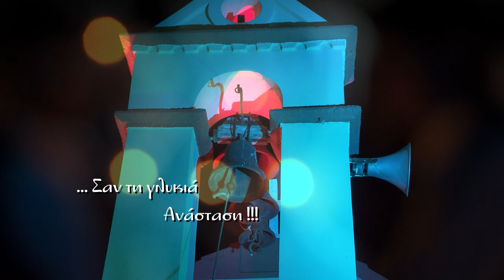Σαν τη γλυκιά Ανάσταση | Μεγάλο Σάββατο στις 00:15 - trailer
Αμέσως μετά την Ανάσταση στην ΚΡΗΤΗ ΤV, το Μεγάλο Σάββατο στις 00:15.
Ο Γιώργος Γλυκοκόκαλος το Λύκειο των Ελληνίδων Ηρακλείου Κρήτης και ο Πολιτιστικός Σύλλογος Μπαδιά  στην παραμυθένια αυλή της εκκλησίας του Αϊ Γιάννη Ριγολόγου, στο προσφυγικό χωριό Μπαδιά, γιορτάζουν την Ανάσταση με τον καλύτερο τρόπο...!
Λαμπάδες αναστάσιμες θα ανάψουμε και πάλι στην ΚΡΗΤΗ ΤV... με ένα ολόκληρο χωριό να καίει τον “Ορφανό” και να κρατά στα χέρια του το φως της ελπίδας και της χαράς...!
Ο Μπαδιάς είναι ένα μικρό γραφικό χωριό, και οι κάτοικοί του, που προέρχονται από τη Μικρά Ασία, μας μεταφέρουν τα ήθη και τα έθιμά τους.
Ο Γιώργος με το μουσικό του σχήμα μάς αφιερώνει τις πιο αγαπημένες μαντινάδες!
Το Λύκειο Ελληνίδων Ηρακλείου Κρήτης με τον δάσκαλό τους Στέλιο Καρλάκη μάς ξεσηκώνουν με τις χορογραφίες τους και η Αναστασία Μπιτζιλέου μάς στέλνει τα πιο γλυκά μηνύματα παρέα με τους καλεσμένους της!
Ελάτε να γιορτάσουμε μαζί το βράδυ της Ανάστασης, γιατί... “Σαν τη γλυκιά Ανάσταση” δεν έχει..!